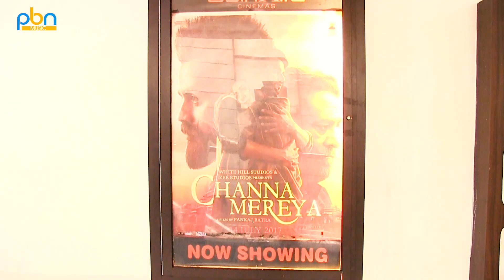Channa Mereya Punjabi Movie Review || Ninja || Amrit Maan || Payal Raajpot || Pbn Music Channel USA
Channa Mereya Film Review || Ninja || Amrit Maan || Payal Raajpot || Pbn Music Channel

Editor:- Bhupinder Singh

Production:- Mastering World